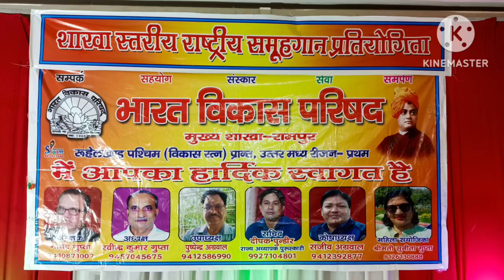National Group Song Competition | राष्ट्रीय समूह गान प्रतियोगिता भारत विकास परिषद मुख्य शाखा रामपुर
देश के युवकों नए राष्ट्र-प्रेम की भावना को कूट कूट भरने  मैं देश भक्ति से ओत - प्रोत गीतों का महत्व होता है । अपने राष्ट्र के प्रति समर्पित भारत विकास परिषद अखिल भारतीय स्तर पर राष्ट्रीय समूह गान प्रतियोगिता का आयोजन करती है । यह प्रतियोगिता शाखा स्तर से राष्ट्रीय स्तर तक आयोजित की जाती है। यह प्रतियोगिता भारत विकास परिषद द्वारा प्रकाशित राष्ट्रीय चेतना के स्वर पुस्तक के गीतों से आयोजित की जाती है। इस पुस्तक में हिंदी एवं संस्कृत के राष्ट्रीय भक्ति के गीत लिखित है ।